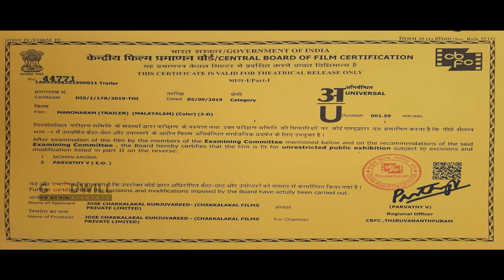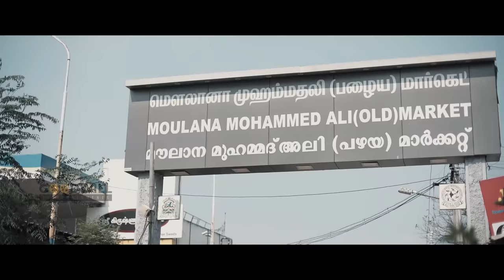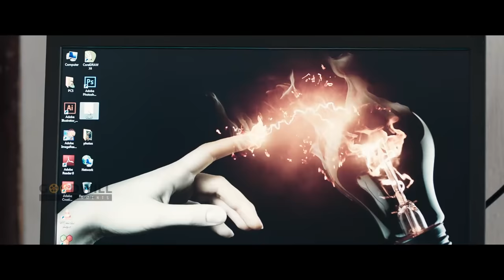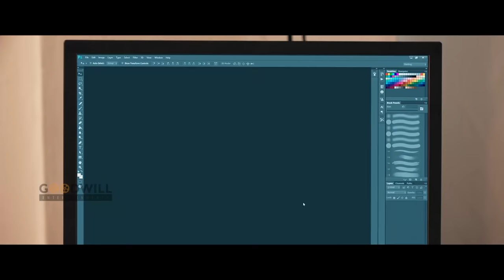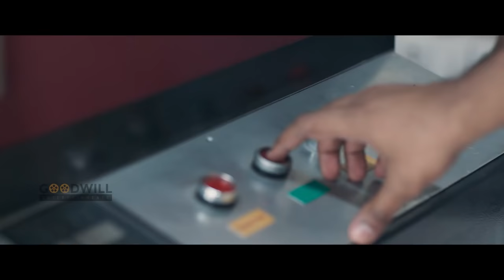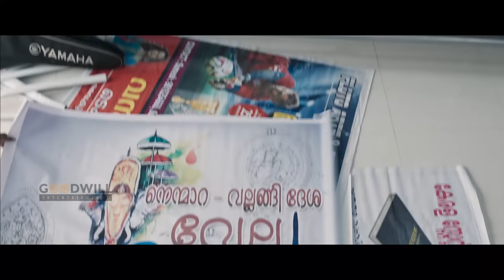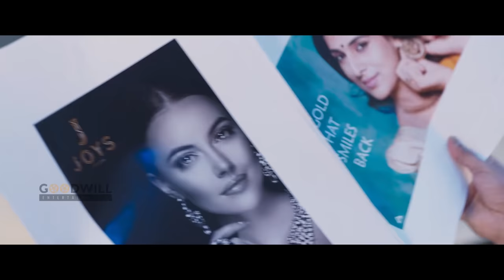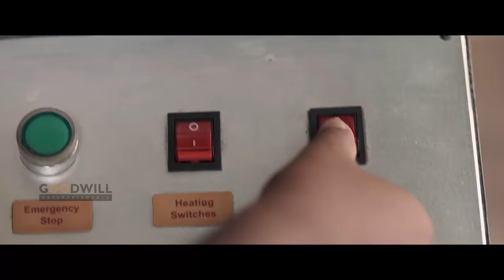Manoharam Malayalam Full Movie | Anvar Sadik |Vineeth Sreenivasan | Aparna DasIndrans | Basil Joseph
Manoharam (transl. Beautiful) is a 2019 Indian Malayalam-language film directed by Anvar Sadik and produced by Jose Chakkalakal and A.K. Sunil . The film stars Vineeth Sreenivasan, Aparna Das, Indrans and Basil Joseph.

Directed by :  Anvar Sadik
Produced by : Jose Chakkalakal , A.K. Sunil
Starring  :Vineeth Sreenivasan, Aparna Das, Indrans, Basil Joseph
Cinematography : Jebin jacob
Edited by  : Nidhin Raj Arol
Production  companies : Chakkalakal Films, New Surya Fims

|| ANTI-PIRACY WARNING ||